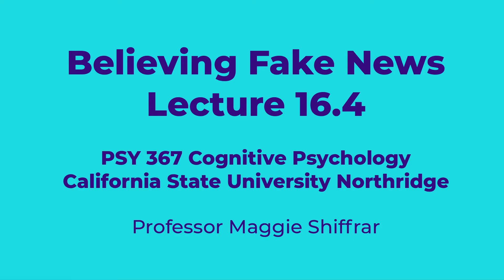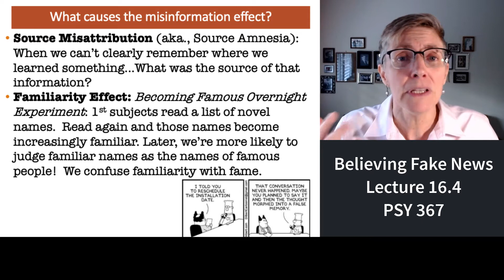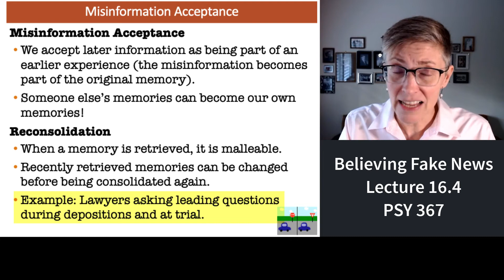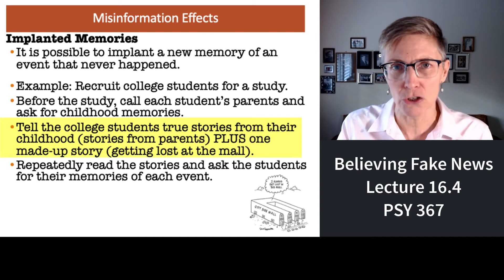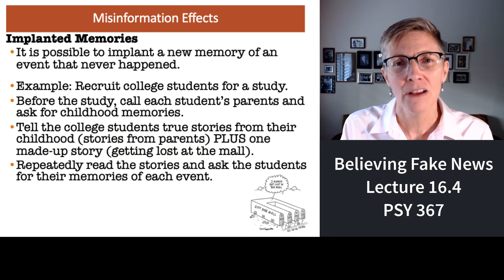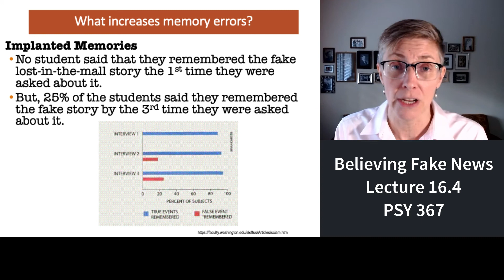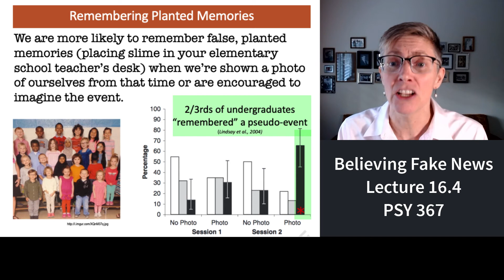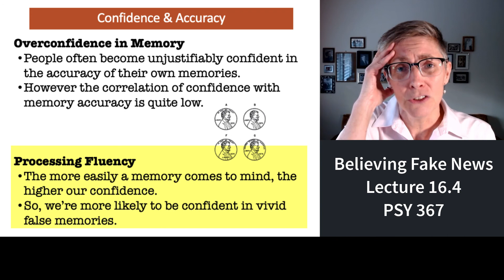367 Lecture 16.4 Believing Fake News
This segment of lecture 16 dives into the miss information effect in memory as well as planted memories.  It ends with a discussion of the research finding that we are often more confident in our false memories than in our accurate memories.